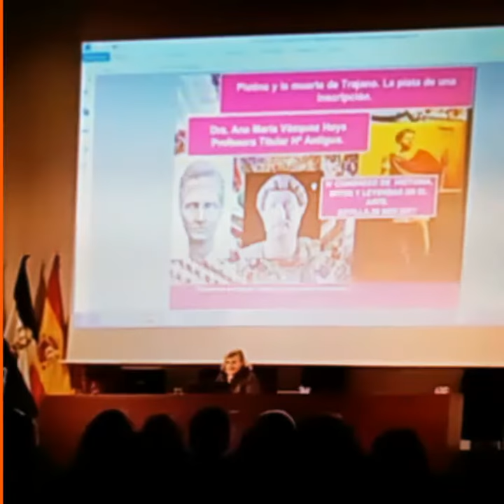Plotina,Trajano y la pista de una inscripción.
Plotina y su posible intervención en la muerte de Trajano.La inscripción de Fedimo.Sevilla dic.2017.Ana Vázquez Hoys